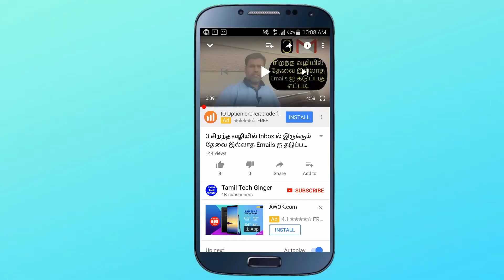Now Android Phone Screen on Big Screen - Microsoft's Windows 10 by Tamil Tech Ginger🔥🔥🔥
Half of the world everyone has their own smartphone. Anything you want to share that completed through on your smartphone. But when it comes transfer or work with Windows 10 you depend on third-party apps which you have to download and install on both side, recently the Microsoft update Windows 10 that any Android user they can bring their Android phone screen on the big screen. It means you can access your Android apps on a large screen.

Twitter horizontal rule or line tag - Plus2net